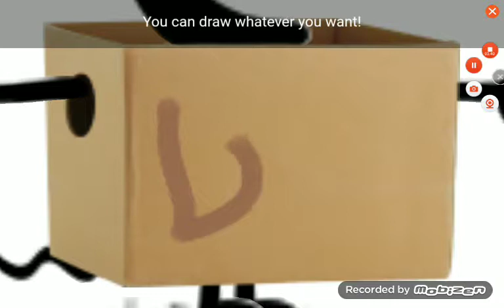object shows but PBS kids games version part 1